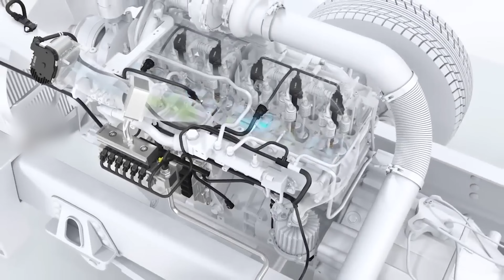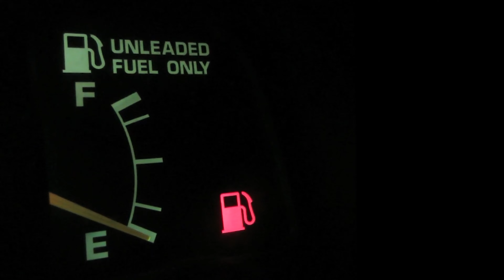¡No conviertas tu auto a gas. Aquí las razones!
¿Conviene o no conviene convertir el auto a gas? Aquí las razones de Giovanna Alvarado de por qué no debes convertir tu coche a gas. ¿Estás de acuerdo con ella? Déjamelo saber en los comentarios.